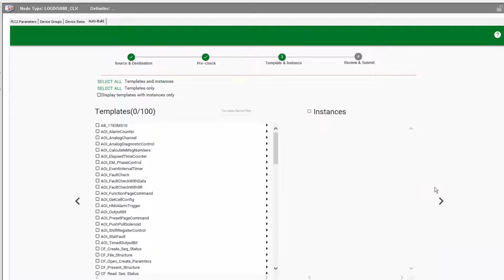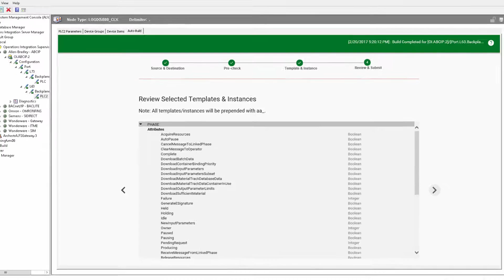Introducing Auto-Build functionality with Wonderware OI Servers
Wonderware Operations Integration Servers (OI Servers) provide more than just connectivity to a wide variety of industrial control systems. Alvaro Martinez, introduces Auto-Build. Auto-Build helps improve engineering efficiency by reading the structure of a PLC program and automatically building the Application Server templates and instances based on the PLC schema. This can lead to faster time-to-runtime and better integration between AVEVA System Platform, formally known as Wonderware System Platform and PLCs (operations).